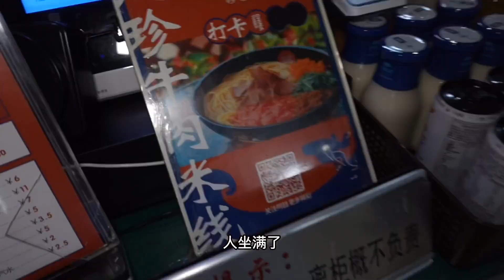在云龙湖边赏景吃米线是什么体验？创作灵感